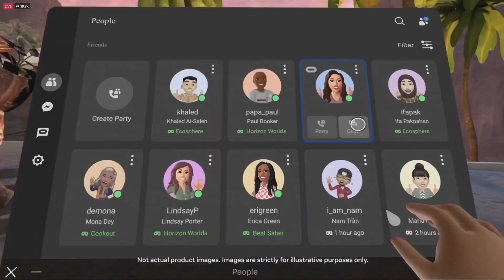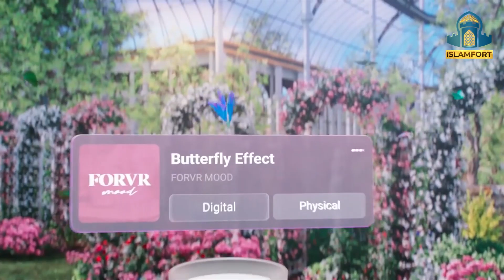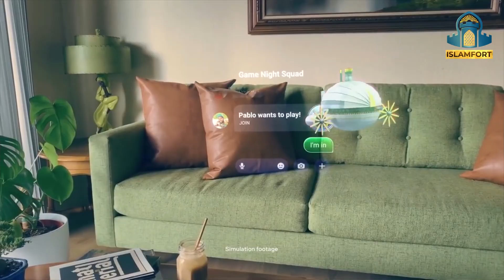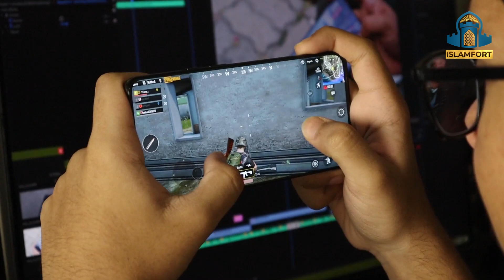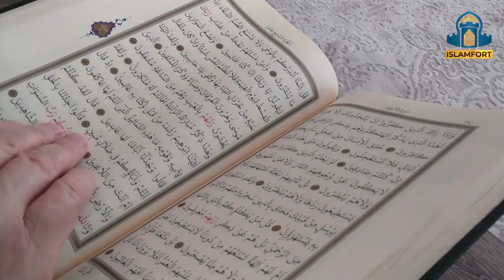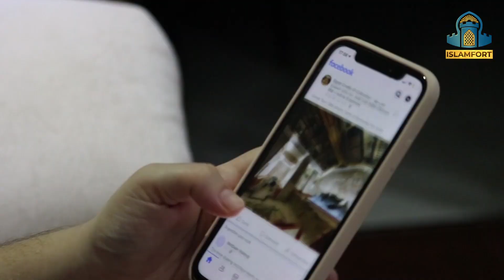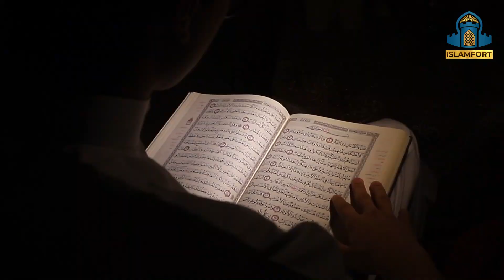Metaverse | Disconnecting People & Connecting to the Sins! || Shaykh USman Safdar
میٹاورس فاصلوں کو مٹائیگا یا بڑھائیگا
Speaker: Shaykh Usman Safdar